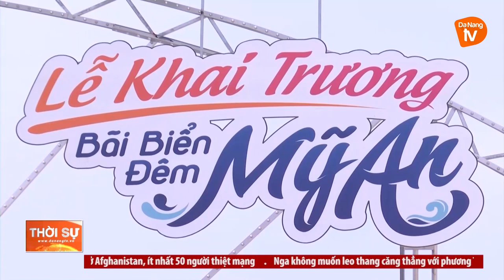ĐÀ NẴNG KỲ VỌNG TỪ BIỂN ĐÊM MỸ AN